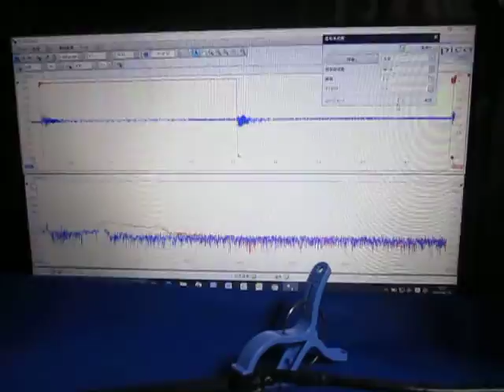オリジナル超音波実験 （超音波システム研究所 ultrasonic-labo）